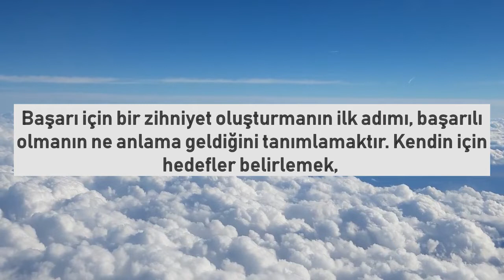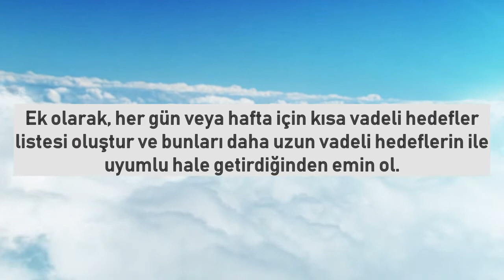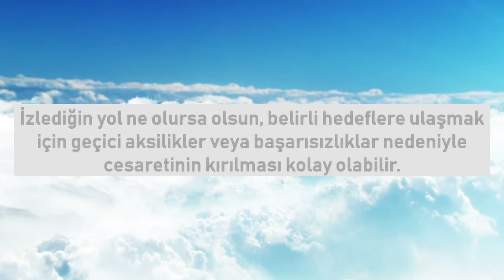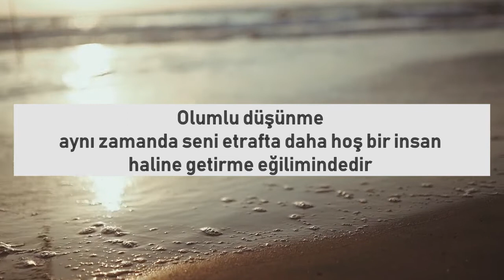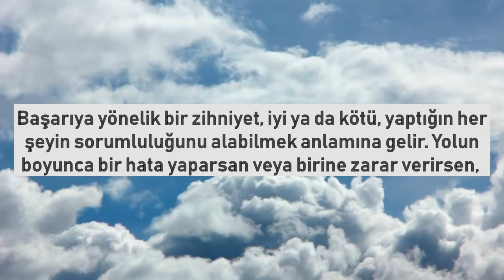Mükemmel Bir Başarı Zihniyeti Geliştirmek / Brian Tracy Türkçe 06